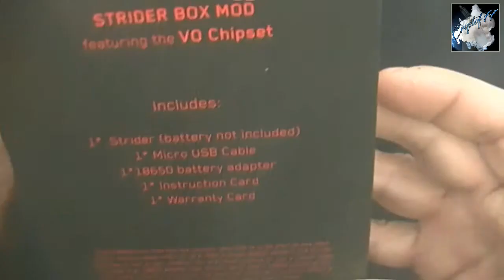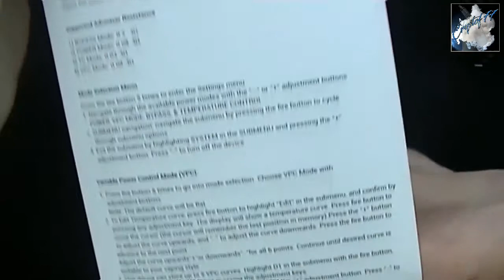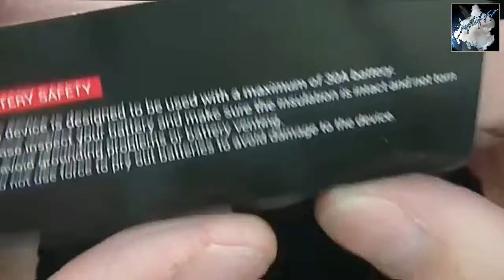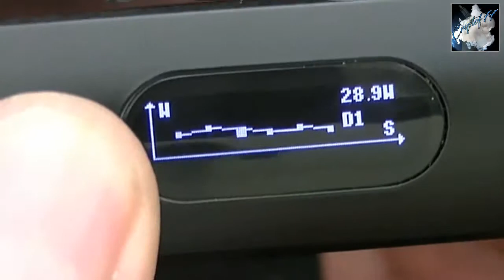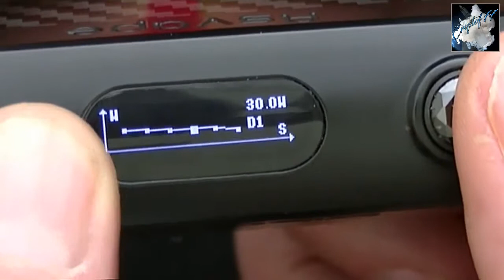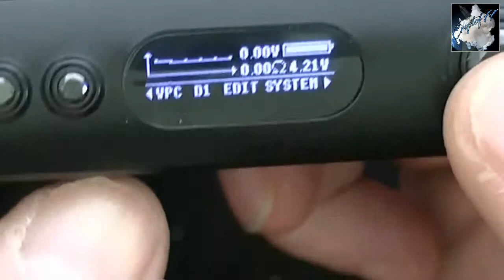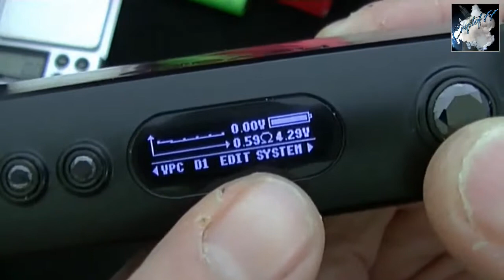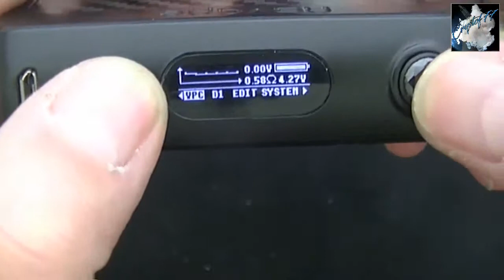Revue STRIDER 75W par Asvape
Elle embarque un chipset plutôt efficace et intuitif, supporte une 26650 ou une 18650...